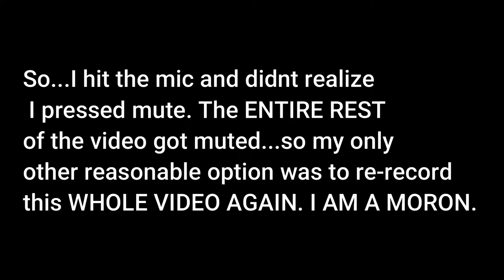AESTHETICS TO MAKEUP | EP.1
Hey guys! (read description)

So this is going to be a series where I turn aesthetically pleasing photos into makeup looks inspired by said photos. I'm going to try to not have any plans going into making the makeup look to make the videos a little more interesting and in this case hectic lol. Let me know what you guys think of the first episode! Did I do an okay job in recreating this photo into a look? let me know what you would have done differently, id love to read you thoughts in the comments. When the time comes I will be posting two photos to vote from in my story and would like everyone who is interested opinions on which to choose.